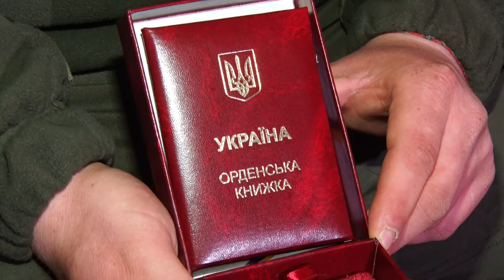Орден за життя та свободу нації. Історія 26-річного нацгвардійця із Кропивницького | “Один з нас”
«Або ми їх, або вони нас - жалю до знищених окупантів не відчуваю». 26-річний - нацгвардієць із Кропивницького розповів про важкі бої на східному напрямку. Гвардієць Денис воює у лавах Національної гвардії з початку повномасштабного вторгнення, уклав контракт після строкової служби. До цього він як молодий спеціаліст, інженер-електрик, працював в системі обленерго. На початку повномасштабного вторгнення Денис перебував на черговій ротації на Луганщині. Герой має  Орден "За мужність" ІІІ ступеня. Історію бійця дізнавався Олексій Меркулов в рамках програми «Один з нас».